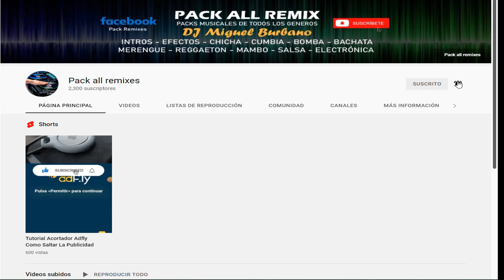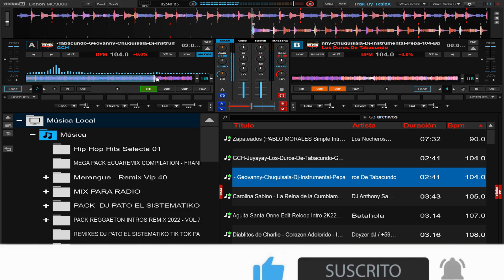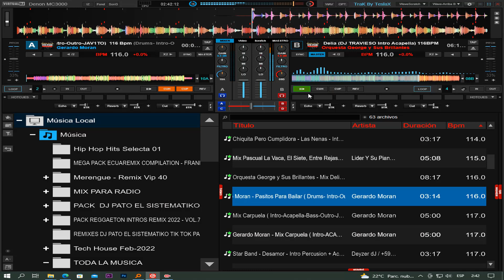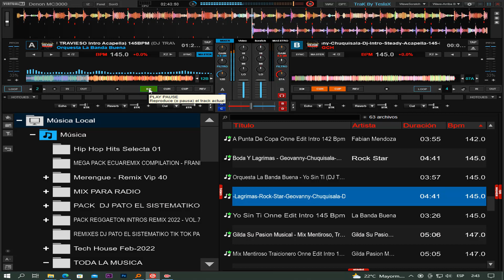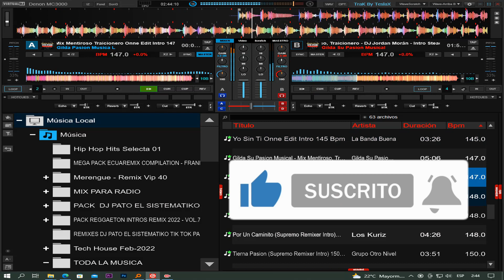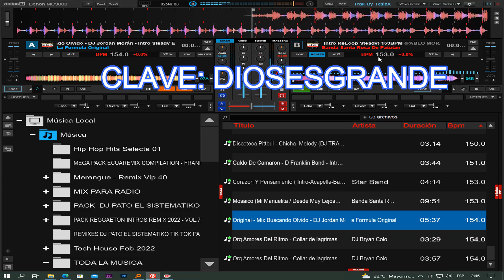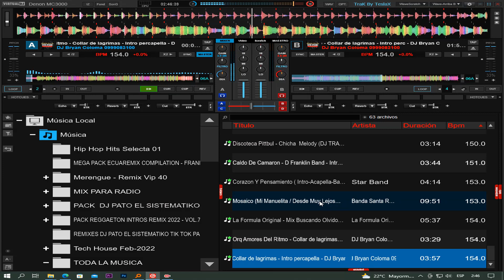𝐂𝐇𝐈𝐂𝐇𝐀𝐙𝐎 𝐄𝐂𝐔𝐀𝐓𝐎𝐑𝐈𝐀𝐍𝐎 𝐀𝐆𝐎𝐒𝐓𝐎 𝟐𝟎𝟐𝟐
B𝐢𝐞𝐧𝐯𝐞𝐧𝐢𝐝𝐨 𝐚𝐥 𝐜𝐚𝐧𝐚𝐥   @Packallremixes89  𝐒𝐮𝐛𝐬𝐜𝐫𝐢𝐛𝐞𝐭𝐞 𝐲 𝐀𝐜𝐭𝐢𝐯𝐚 𝐥𝐚 𝐂𝐚𝐦𝐩𝐚𝐧𝐢𝐭𝐚👉🔔𝐃𝐞 𝐍𝐨𝐭𝐢𝐟𝐢𝐜𝐚𝐜𝐢𝐨𝐧  𝐀𝐬𝐢 𝐘𝐨𝐮𝐭𝐮𝐛𝐞 𝐭𝐞 𝐀𝐯𝐢𝐬𝐚 𝐲 𝐧𝐨 𝐭𝐞 𝐏𝐢𝐞𝐫𝐝𝐞𝐬 𝐧𝐢 𝐮𝐧𝐚 𝐜𝐨𝐫𝐭𝐞𝐬𝐢𝐚 𝐦𝐮𝐬𝐢𝐜𝐚𝐥 𝐪𝐮𝐞 𝐬𝐮𝐛𝐚𝐦𝐨 𝐚𝐥 𝐂𝐚𝐧𝐚𝐥 𝐀𝐲𝐮𝐝𝐚𝐧𝐨𝐬 𝐂𝐨𝐦𝐩𝐚𝐫𝐭e 𝐞𝐥 𝐕𝐢𝐝𝐞𝐨 REGALAME UN 𝐋𝐢𝐤𝐞👉👍𝑫𝒆 𝑬𝒔𝒕𝒆 𝑪𝒐𝒏𝒕𝒆𝒏𝒊𝒅𝒐

(𝗢𝗝𝗢)